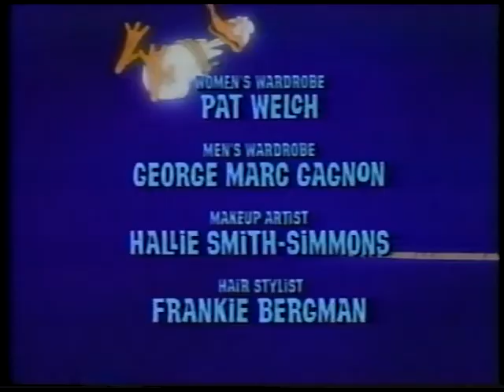The Duck Factory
One episode from the only season of a 1980's sitcom with Jim Carrey, Julie Payne, Theresa Ganzel, and Jack Gilford.  This episode is "Call Me Responsible," billed at the last one of the series, but it's probably mislabeled, and should be much earlier.